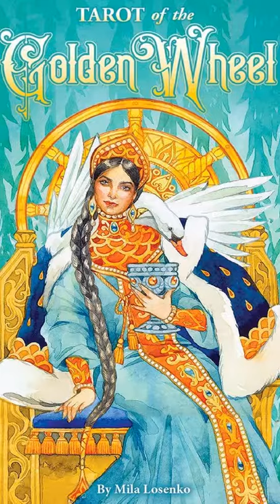Golden Wheel Tarot